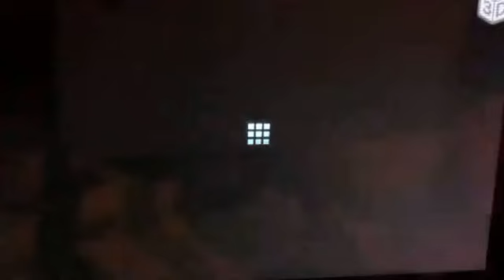Around The World with Bugs Fog cast video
This is my official cast for my animal version of "Around the World with Willy Fog"

Please comment (NO rude comments, NO swearing, and/or complaints, and ABSOLUTELY DO NOT HIT THE DISLIKE BUTTON PLEASE!!! AND I MEAN IT!!!

Dedicated to Alejandro Díaz Peña, Faline Ohanna and The Girls Team